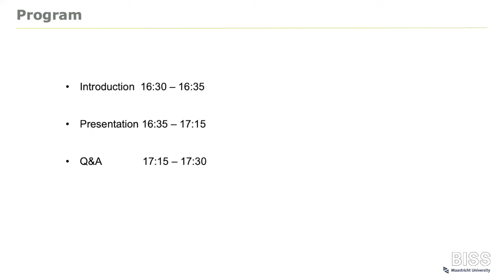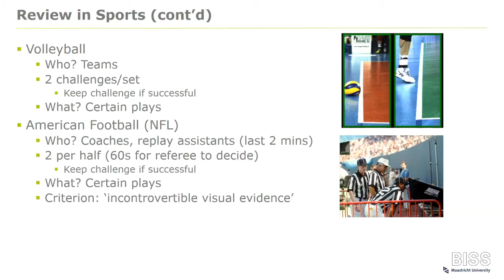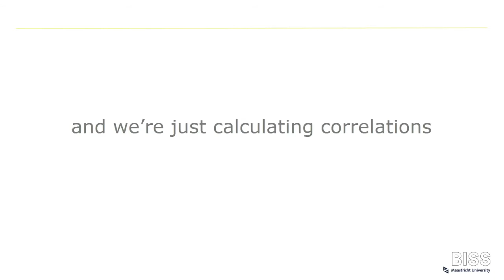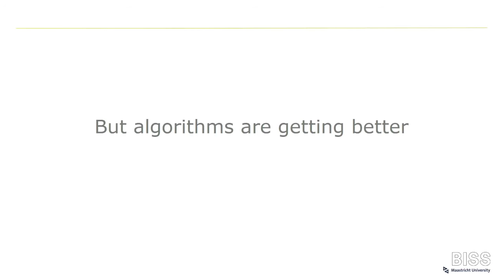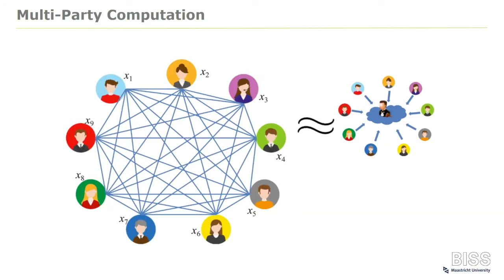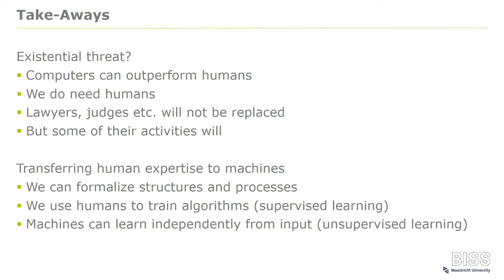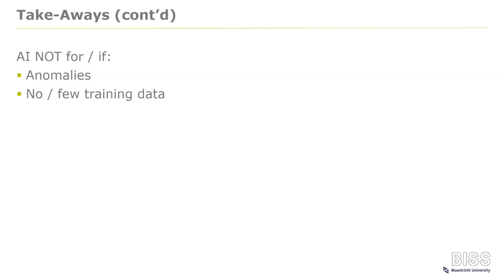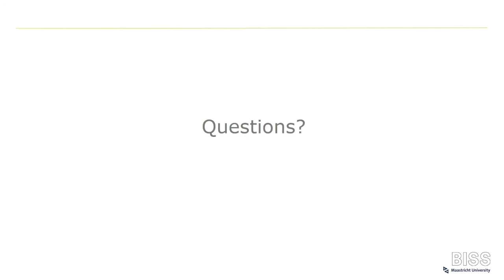Webinar AI4Law - Artificial Intelligence for Law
How can artificial intelligence be deployed for retrieving legal information? The webinar also provides information on natural language processing, network analysis and prediction algorithms. It shows what technologies are available and how they can affect the practice of law.

This webinar is hosted by the Brightlands Institute for Smart Society (BISS), the Maastricht Law & Tech Lab and the Brightlands Smart Services Campus.

Prof. Gijs van Dijck, Professor of Private Law at Maastricht University, Netherlands and Principal Investigator at BISS (speaker); Ous Haidar, Law & Data Science Researcher at BISS (moderator).